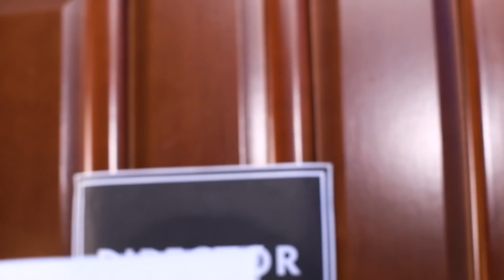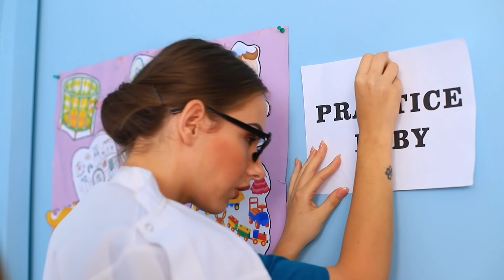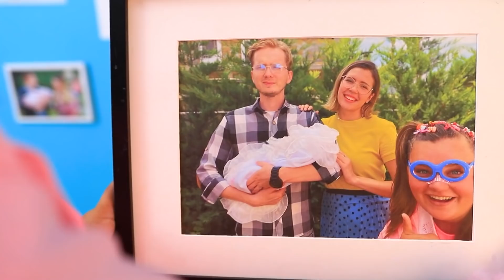Se mia Madre Gestisse il Reparto Maternità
Alcuni genitori fanno davvero degli strani lavori… divertenti, ridicoli o addirittura pericolosi. Nel nostro nuovo video imparerai di più su cosa fa il dirigente del reparto maternità!